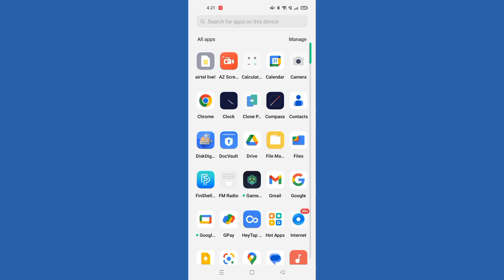OPPO K10 screenshot sound, how to on off sound and vibration, oppo K10 more sounds and haptics